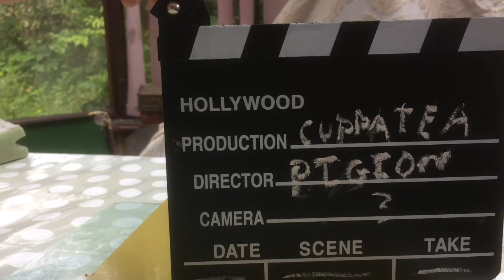DON’T Text While Walking